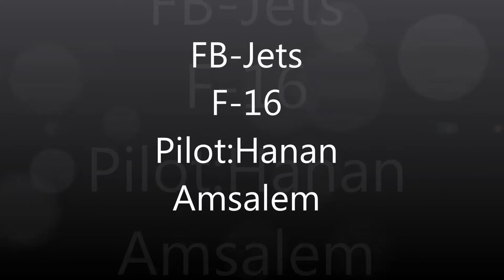f-16 israel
חנן אמסלם+ f-16